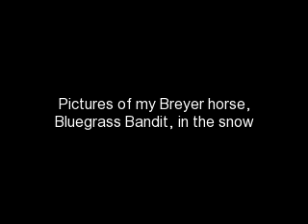Breyer - Bluegrass Bandit - snow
Some pictures of my Breyer Horse, Bluegrass Bandit, taken in the snow (sorry some of the pictures are blurry, taken on my phone as camera was out of battery!)

This is my first video, so be nice please. NO MEAN COMMENTS!!